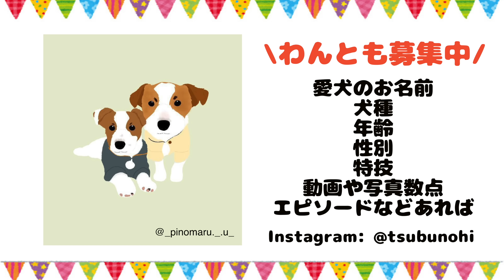SHEINのペット用品こんなに可愛いのに激安すぎる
長男　つぶ
ジャックラッセルテリア
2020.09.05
次男　うず
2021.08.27